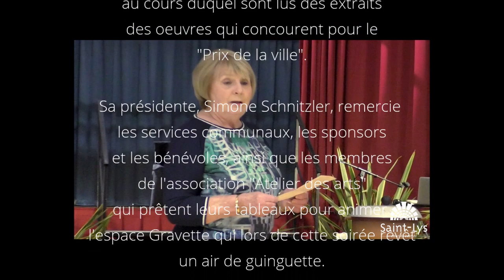Pot au feu littéraire 2019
Salon du livre de Saint-Lys 2019, celui-ci débute par le pot-au-feu littéraire le vendredi soir avec la lecture par des comédiens des œuvres des auteurs qui concourent pour le prix de la ville.